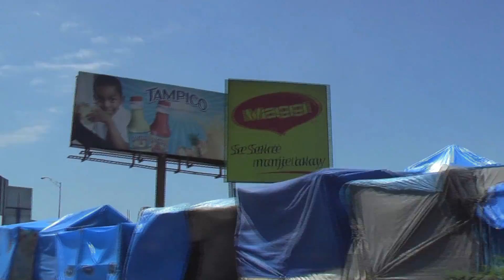Port-au-Prince tent cities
These clips were taken on the way from the airport to Route #1.